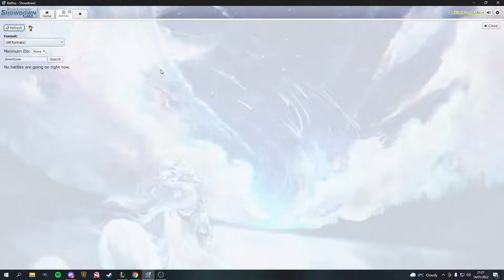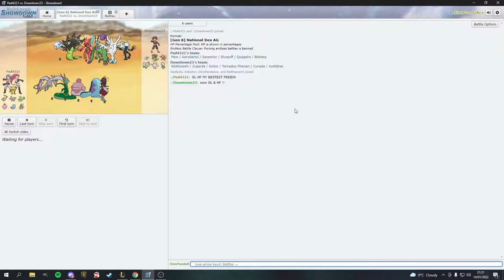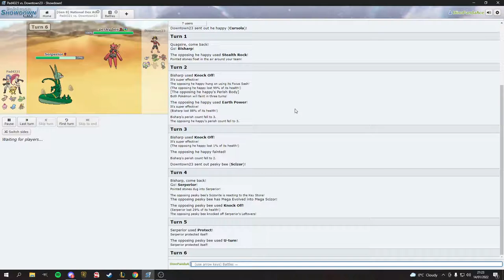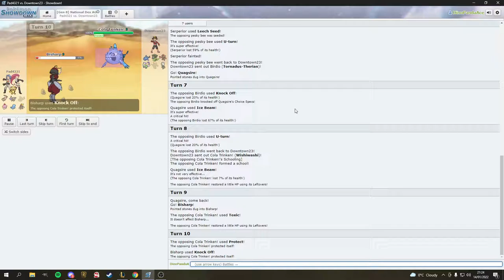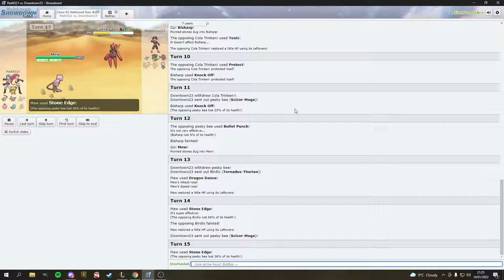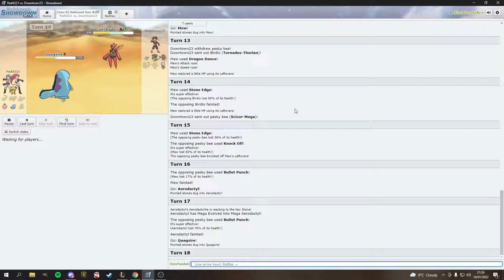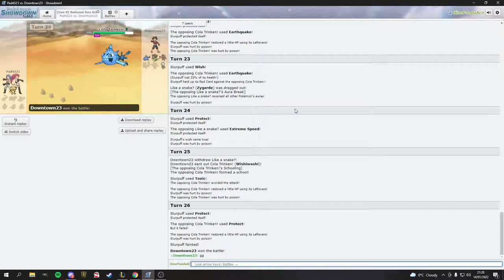IKEA Pokemon Draft League 2 Week 5 - Cheswick Green Chesnaught VS Glasgow Garchomp